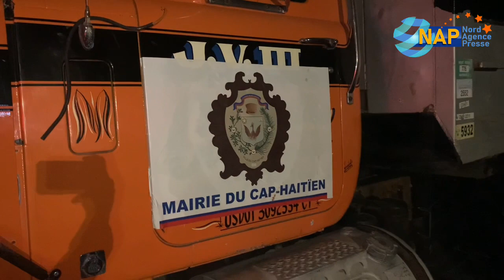Lameri lanse operasyon san pran sou kont fatra, pou evite blokis chak swa Meri a ap nan la ri